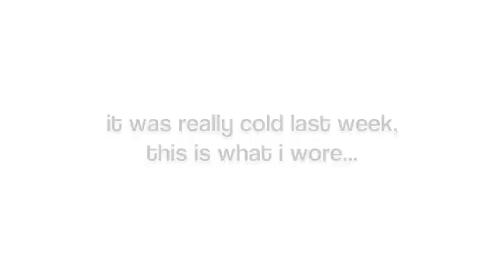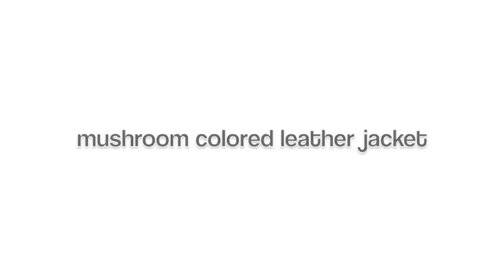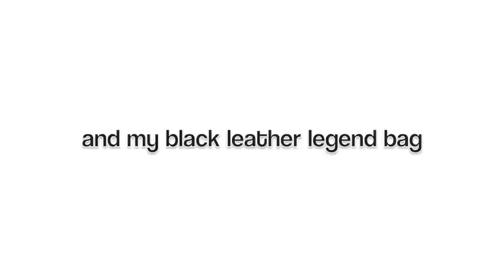ootd: 2012 10 14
excuses for the bad quality, i didn't bring my hd cam with me, so i had to use my inbuild webcam.

it was really cold last week, so i wore a lot ;p

what i wore:
basic top - h&m
basic mini skirt - h&m
over sized button up - h&m
leather jacket - goosecraft
tights - hema
leggwarmers - c&a
eden boots - sarenza
wolf scood - spirithood
bag - legend by petrol
bra - sapph

much love,
ljenmf